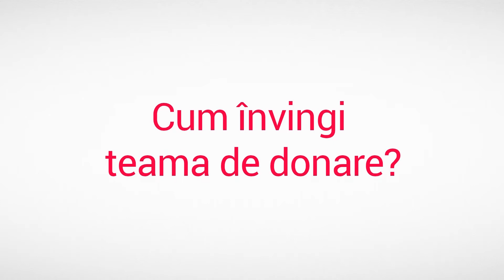[6] Cum invingi teama de donare? Campanie "Doneaza sange! Nu te teme sa salvezi!" Clinicco Brasov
In zilele de 25 - 26 aprilie 2018, Spitalul Clinicco Brasov organizeaza cea de-a VI-a ediție a campaniei de donare de sange “Doneaza sange! Nu te teme sa salvezi!”, la Centrul de Transfuzii Brasov.

În plus față de pachetul clasic oferit donatorilor, în semn de apreciere, am pregătit împreună cu partenerii noștri numeroase premii, oferite pe loc prin tragere la sorți fiecărui donator:

** smartwatch-uri oferite de Benchmark Electronics Romania
** bilete la ”Saptamana comediei” oferite de Asociația culturală Fanzin
** vin Cabernet Sauvignon ”Domeniile Săhăteni - Aurelia Visinescu” oferite de Barrique - magazin de vinuri
** vouchere la salon de coafură oferite de Salon Portre
** vouchere de consultații oferite de Julia Clinica de Podologie
** invitații duble la evenimente lunii mai oferite de Deanes Irish Pub & Grill
** vouchere duble pentru masa de prânz oferite de Bistro Albert
** carti, tricouri, semne de carte oferite de Libris
** vouchere intrări la escape room oferite de Obscuria Room Escape Brasov
** intrări gratuite oferite de Wellness Center

Pachet donatori, oferit de Centrul de Transfuzii Brașov:

# tichete de masă în valoare de 70 de lei,
# o zi liberă de la locul de muncă sau de la școală,
# reducerea cu 50% a abonamentului pentru 30 de zile pentru transport ratbv,
# analize din sângele recent recoltat: RH; grupa sangvină; Hepatita B, C; HIV(SIDA); HTLV (leucemie); VDRL (siffilis); ALT (probe hepatice). Acestea sunt confidențiale.)

Vă așteptăm la sediul Centrului de Transfuzii Brașov, str. Victor Babeș nr. 21, în data de 25 - 26 aprilie, între orele 08.00 și 13.00.

Despre alte campanii, proceduri, afectiuni, noutati si multe altele puteti afla de pe: